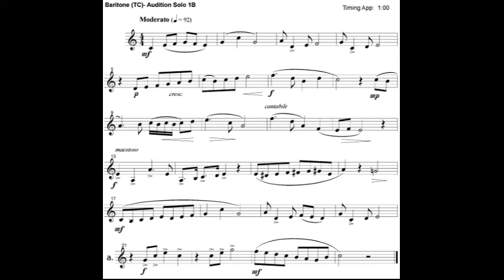Euphonium TC District solo 2223